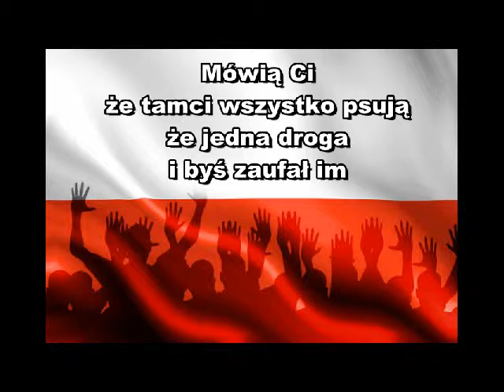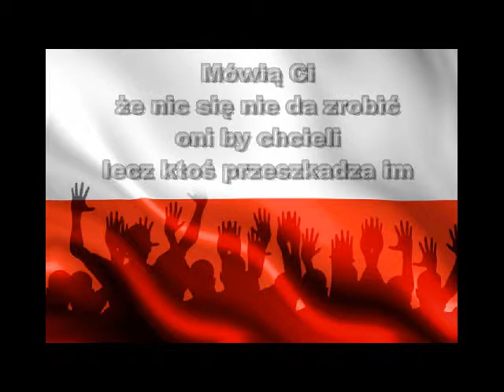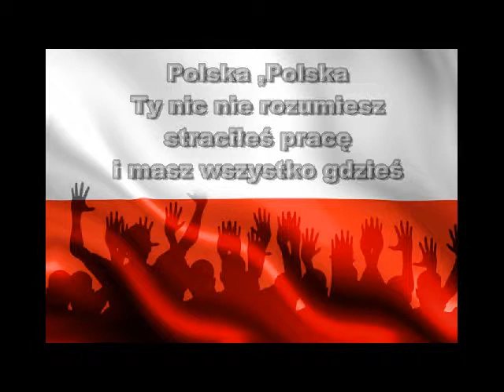Polska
Utwór z płyty "W Waszym Imieniu"
Muzyka - Andrzej Vader
Słowa - SelF